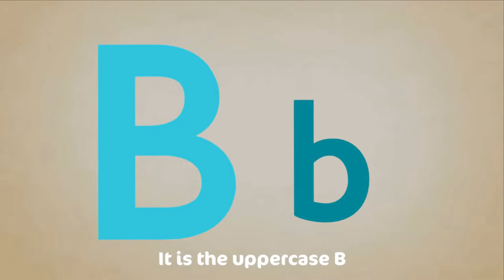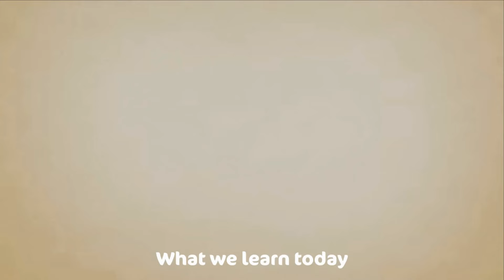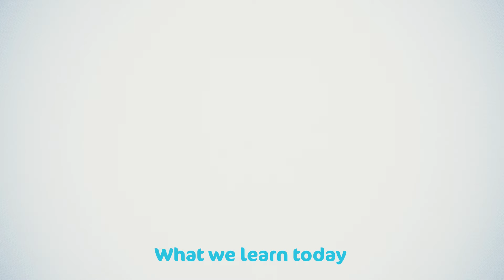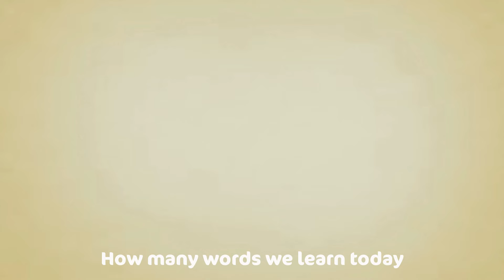Wheels on the Bus + more Nursery Rhymes and Kids Songs - Cocomo Studio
It's the classic children's nursery rhyme The Wheels on the Bus like Cocomo Studio. It also include our Color Song.